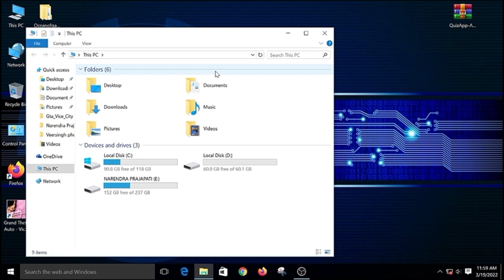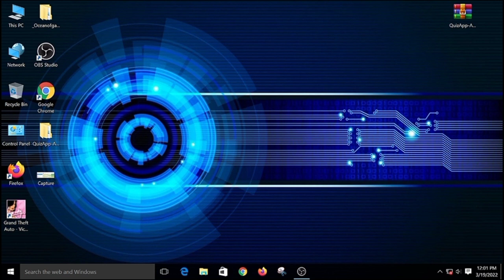Microsoft windows me Ad kyo aate hai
why microsoft windows free